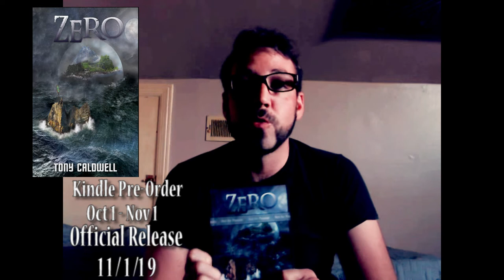'ZERO' A Novel by Tony Caldwell! - Details and Release Date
I'm happy to announce that on November 1st of this year, I will have officially published my first fiction novel 'Zero'.  Thank you all so much for the support!!